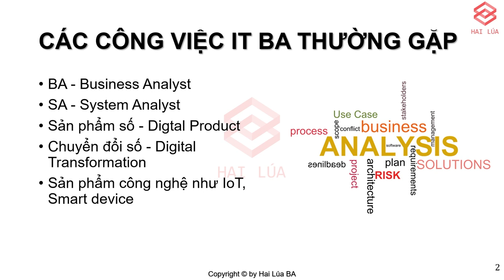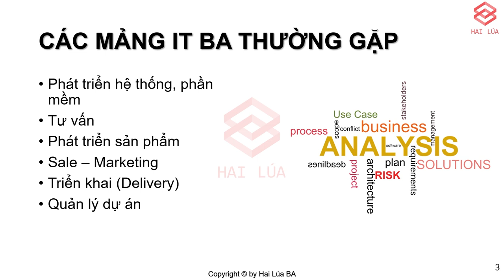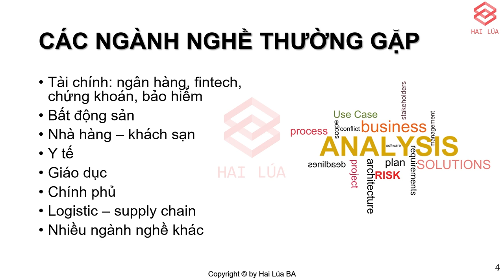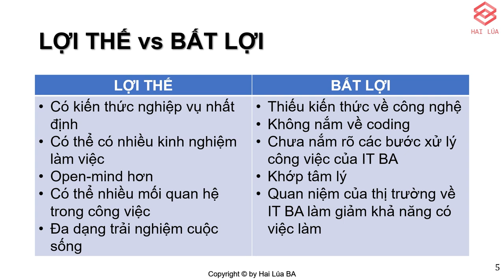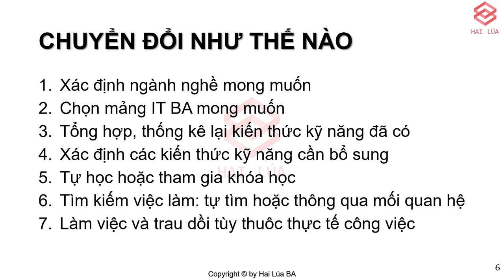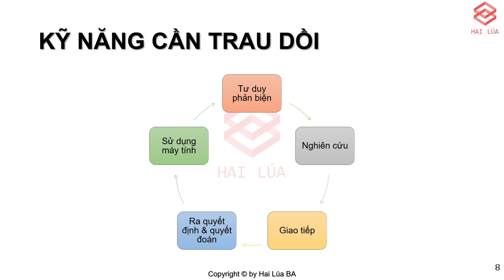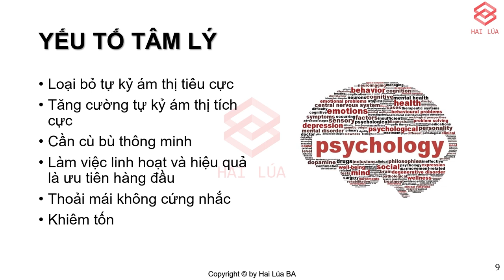Series Chuyện làm BA - Tập 3: Background Non-IT chuyển đổi qua IT BA như thế nào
#3 - Series Chuyện làm BA

Hiện nay có khá nhiều anh chị em, từ học sinh sinh viên cho tới người đi làm nhiều năm, muốn chuyển đổi sang IT BA. Có thể vì sở thích, có thể chỉ là vì phong trào hay xu hướng. Tuy nhiên chuyển đổi như thế nào, xu hướng ra sao, các bạn cùng theo dõi video này để nắm nhé.